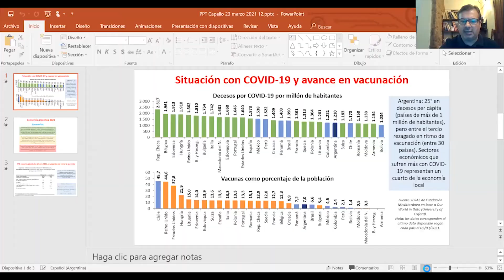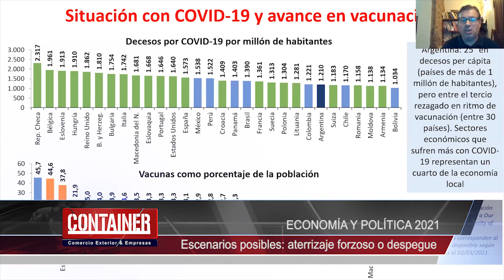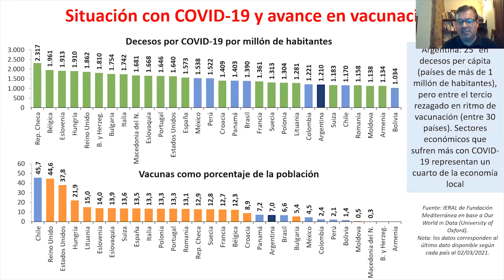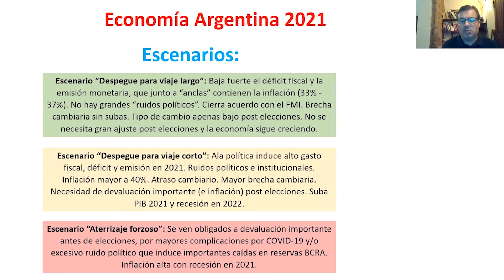Los posibles escenarios en la economía Argentina 2021 - Marcelo Capello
Columna de Marcelo Capello sobre los escenarios que le pueden esperar a la economía Argentina este año y el impacto del coronavirus.